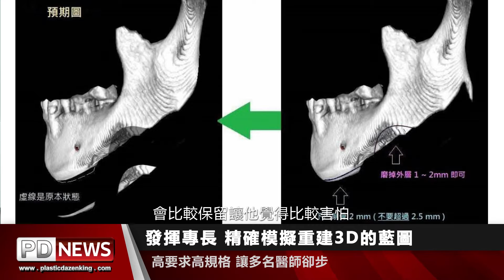削骨失敗下顎骨如狗啃，男透過二次削骨削骨手術成功改善 Dr.郭菁松醫師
北市一名男子幾年前施作下顎骨削骨手術，術後發現下顎輪廓線不順，摸得到鋸齒狀骨頭，右邊下顎骨角疑似切掉太多骨頭，造成右耳下顎骨輪廓線消失，失去了應該有的輪廓線，於是前往拍攝臉部頭骨電腦斷層，驚覺下顎骨線條竟成鋸齒狀，有如「狗啃」，於是不斷前往各整形診所諮詢求助，希望能修復前次手術造成的缺陷，並改善成想要的樣子。

病患向醫師表示，覺得右側下顎骨角切除過多，希望能將右側骨角補成跟左側對稱，兩側下顎骨切除的前緣跟下巴接處有明顯不順，希望透過二次削骨手術，將整個下顎骨跟下巴線條重新調整，讓輪廓線變順，下巴修窄修短，同時希望兩邊下顎骨體處能再磨窄一點。

 收治此病患的郭菁松醫師表示，因為這位病患要求很高，本身從事電腦業，在手術前還自行模擬了希望改善的前後比較圖，精細測量出希望改善的量，要求相當嚴苛，也是在考驗醫師手術執行計畫的精準度。 病患自製手術後希望的效果，還標註希望的數據，相當精細。

經過多方比較，這位病患決定將二次削骨的困難工作託付給郭菁松醫師，手術後病患原本鋸齒狀不平整的部分，按照術前規劃，切下的骨頭與術前模擬的大小形狀幾乎完全一樣。右下顎骨角利用3D列印技術重建的形狀也跟病患期待的高度相似，透過二次削骨手術後缺損的地方補足了，而整體的輪廓線條也進行修整讓整體變順，此病患對於手術結果相當滿意。 郭菁松醫師表示，想做削骨手術的病患，都是希望讓臉部輪廓能調整成自己想要的樣子，但如果手術操作醫師技術不純熟，就可能造成輪廓不順或比例失衡，如果想要拯救這些因手術失敗產生的問題，必然需要二次削骨，而成功的關鍵在於術前的溝通及手術執行的精準度。

 如果要拯救下顎骨做過一次不成功的手術出現的瑕疵，「精準度」就非常重要，二次削骨前需要良好的跟病患溝通想要的結果，修正前次手術造成的輪廓不順，必須透過電腦斷層掃描模擬來精準調整，如果前一次手術已經切除太多骨頭造成外觀凹陷，也可以透過電腦斷層3D模擬精準的重建缺損部位。

郭菁松醫師也提醒，如果有經過一次削骨手術失敗痛苦的病患，不要因此放棄，找對醫師進行二次削骨手術還是可以達到想要的結果，只要慎選合格的專科醫師，並充份與醫師討論評估，一定可以重拾有自信的人生。

其實網路上削骨失敗的案例層出不窮，一名貌似影星吳彥祖的港男，因對「少少哨」的上顎感到不滿，到台灣接受正顎骨和削顴骨整形手術，卻換來高低不對稱臉頰、左邊臉凹陷及牙齒合不齊等問題。容貌改變令他不敢見朋友，情緒大受困擾，體重急跌三十磅，原打算接受修正手術，惟本港多名整形醫生礙於風險過高而拒絕，令港男悔不當初，「如果我是女孩子，早就去自殺了！」 整形外科醫生提醒，接受每項整容手術前，必須與醫生做好溝通，多方比較，選擇專業度加累積眾多案例的醫師，才能降低風險。

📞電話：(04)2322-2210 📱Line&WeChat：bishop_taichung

💌線上諮詢：
【台北教主 】
📱Line&wechat ID：bishop_taipei
【台中教主】
📱Line&wechat ID：bishop_taichung